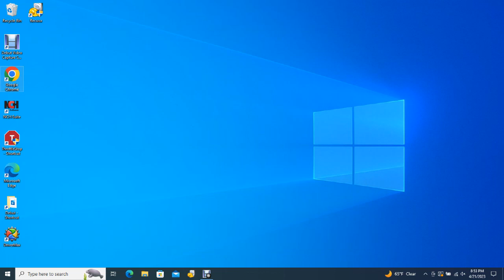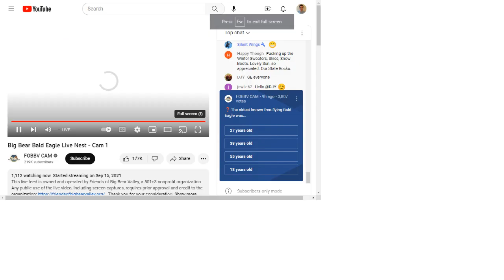Big Bear Bald Eagles 04/21/2023 14:15